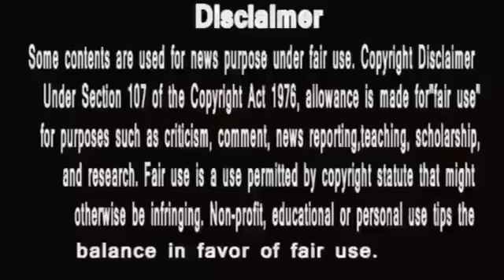Anupamaa|जय श्री कृष्णा बोलके उड़ा दिए,अनुपमा ने बरखा,अंकुश के होश, जंग की शुरुआत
anupama
anupama serial